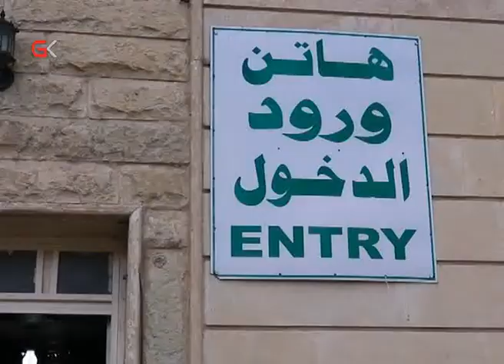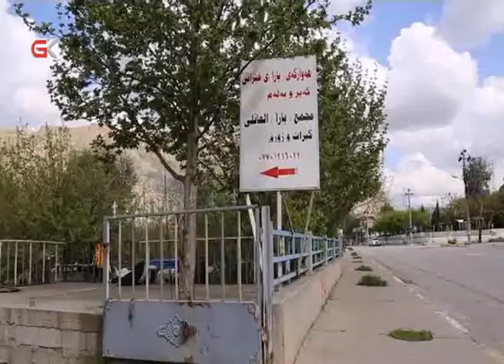گەشتیاری جیهان 730 ملیار دۆلار زیانی بەركەوتووە